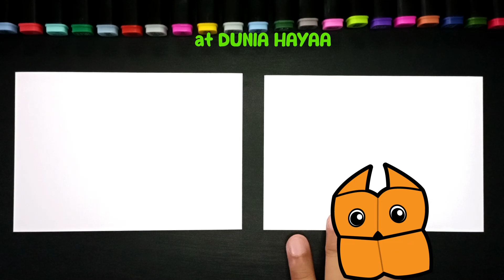Menggambar Dinosaurus Imut Pegang Balon/ How to Draw cute dinosaur Holding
Halo teman teman, ketemu lagi dengan Hayaa dan Si KeRen. Hari ini kita akan menggambar dinosaurus yang super lucuuu.. memegang balon. AYO KITA, BELAJAR MENGGAMBAR BERSAMA! ^_^
Hayaa & Si KeRen memakai:
- Spidol Kecil (merk Snowman)
- Kertas Gambar/Skecthbook Ukuran A6
- Spidol Warna (Alcohol based Marker merk Touch)